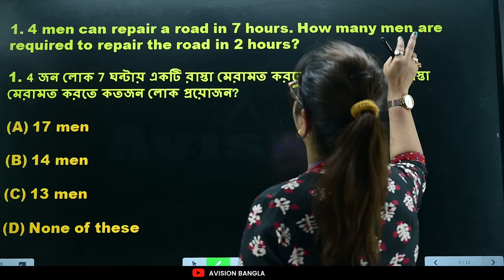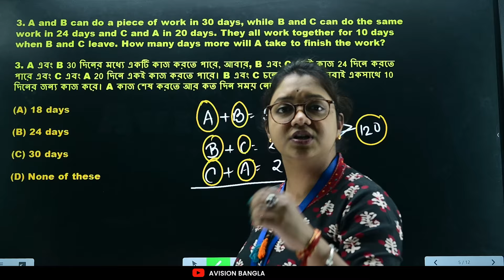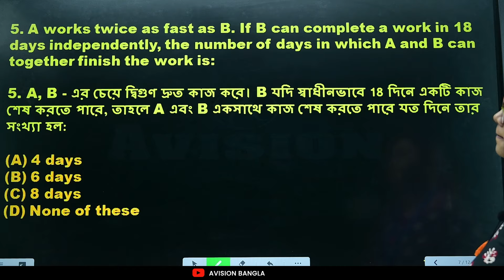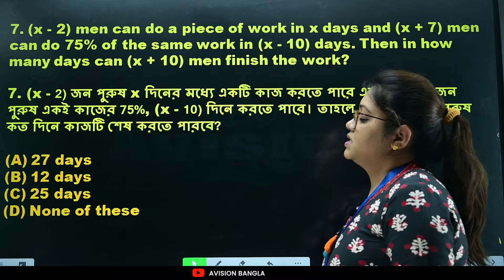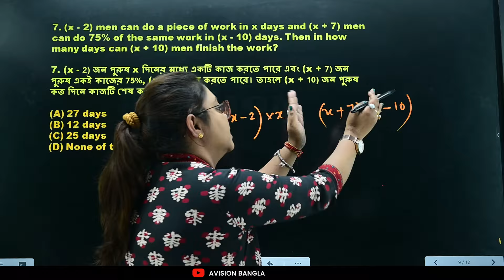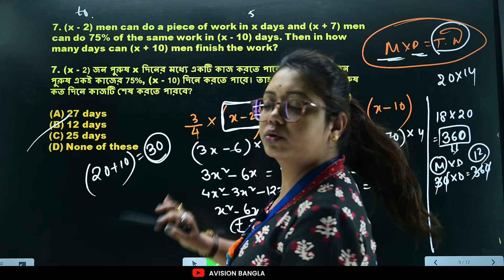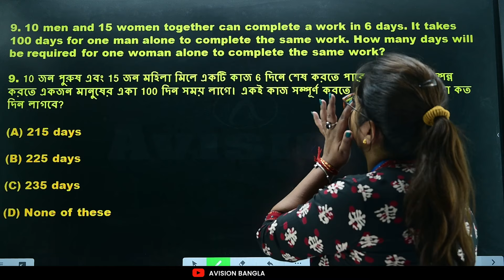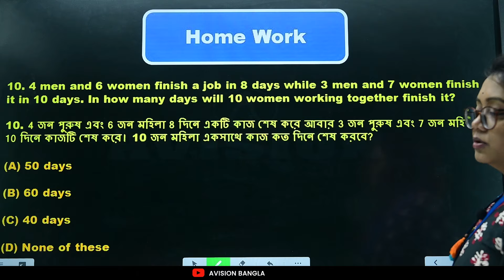Time and Work All Math Solution Part - 02 যে কোনো Time and Work এর অংক নিমেষে করবে !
Time and Work All Math Solution Series